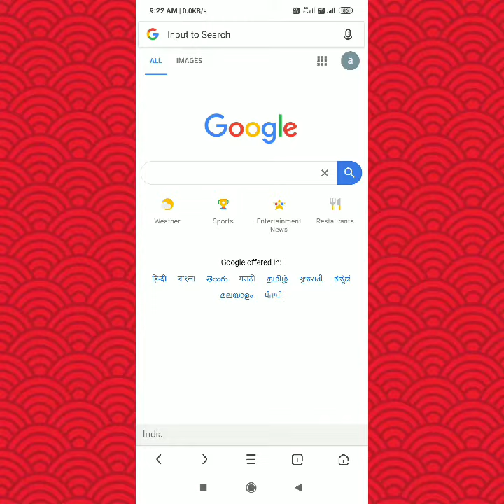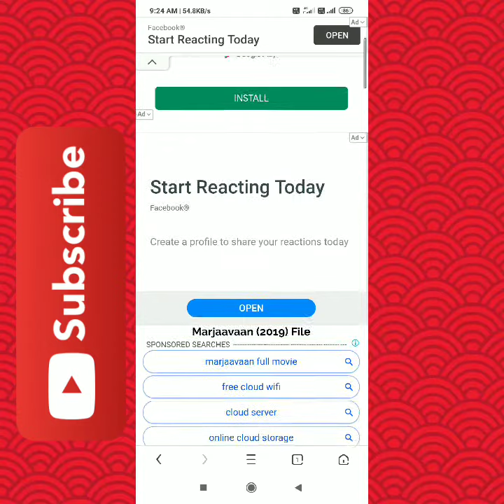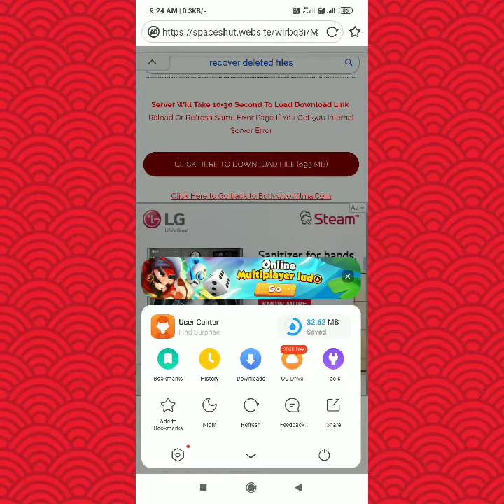How to download free movies in hindi | हिंदी में फ्री मूवीज कैसे डाउनलोड करें | desi dude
Aaj hm aapko btayenge ki aap free movies kaise download kr skte hn bilkul free movies koi bhi ho chahe Hollywood ho ya bollywood
Video ko last tk jrur dekhe taki aako puri jankari mil ske.download free movies in hd , Hollywood movies in hindi dubbed, bollywood movies,free hd movies download .

desi dude
hindi dubbed movies
free movies
free movies kaise download kre